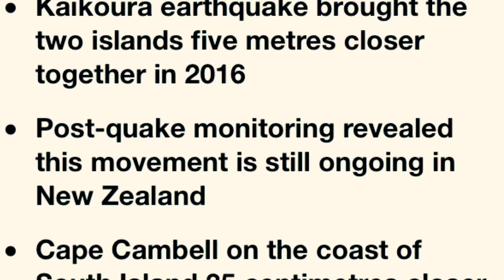New Zealand’s north and south islands are moving closer